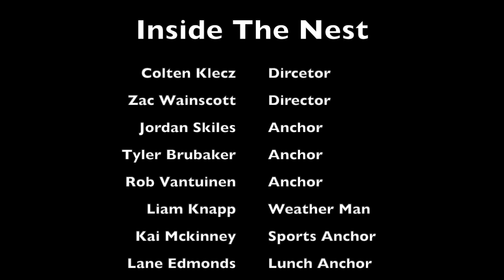2024 09 5 Inside The Nest